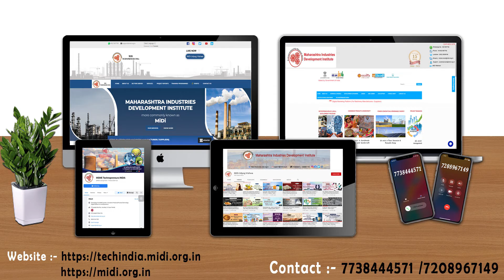वॉल हॅन्गर बनाने का व्यवसाय || Wall Hanger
The wall hangers are stunning home decor pieces, because these have a unique crispness which is offered by the colours and finishes.
This  can be a focal point of your home. These little things can have a big, positive and beautiful impact on the interior of your home.
Wall Hanger Manufacturing Business is a profitable venture in small scale industry as it is used to hang the clothes in every household.
In this video, we will share the details about Wall Hanger Manufacturing Business.

Topics covered in Wall Hanger Manufacturing Business:

* Raw Material
* Machineries required in molding, shaping etc .
* Process involved in Wall Hanger Manufacturing Business